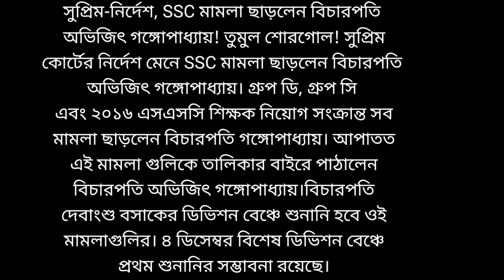বিগ ব্রেকিং নিউজ: মামলা ছাড়লেন অভিজিৎ গাঙ্গুলী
অভিজিৎ গাঙ্গুলী এসএসসি কেস আর শুনবেন না।